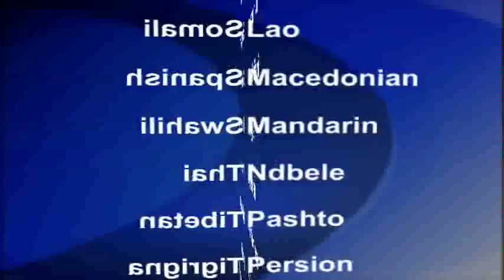2015-02-24 美國之音視頻新聞: 伊朗核問題談判持續 以色列反對聲高漲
關注伊朗核問題的六大國與伊朗同意在下星期舉行更多談判，雙方致力在三月底達成一個框架協議。星期一，美國國務卿克里與伊朗外長扎里夫參與的會談進入尾聲時，談判各方宣布了新會談的計劃。隨著達成協議的最後期限日益逼近，以色列反對與伊朗達成核協議的呼聲也越來越高